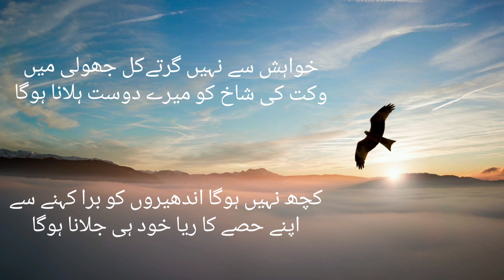Best powerful motivational video about success and failures urdu hindi | inspirational speech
If you find something good in this video, Then please don’t forget to like and share it. inspirational video life changing video motivational speech in urdu rules of life successful people personal growth self help success motivational video motivational video in hindi inspirational video best motivational video inspirational video in hindi inspirational video in urdu best motivational speech motivation hindi motivational video best motivational video powerful motivational video powerful motivational video in hindi inspirational speech Famous quotes Deep quotes Collection quotes Beautiful quotes Quotes about life Hazart Ali Quotes Sheikh sadi quotes Urdu quotes Hindi quotes Wife husband quotes Beautiful poetry General knowledge